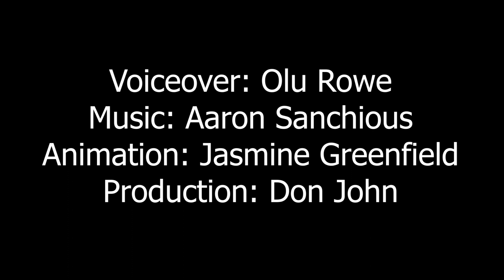Super Alf Charles - Stand Up To Racism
Alf Charles was born 1909 in Trinidad. Having played football in Trinidad, he then travelled to the UK working as a Valet for the West Indies Cricket Team. In January 1937, he was signed by Southampton FC; their first ever black player and one of the first professional players in football as a whole, at a time where there was little black representation across the sport.

Alf Charles, along with other black players in the game at the time, paved the way for other black players to follow in their footsteps and increase the representation of black people playing football at all levels, from grassroots right up to the professional form of the game.

On 21st October 2021, as part of Black History Month, Hampshire FA joined Black History Month Southampton, Southampton FC and other local stakeholders at The Stage Door, Southampton to celebrate the important contribution that Alf Charles made.

As part of those celebrations, this animation video was produced to promote the importance of reporting discrimination and inform people of how this can be done.